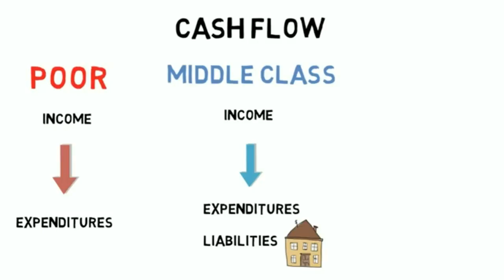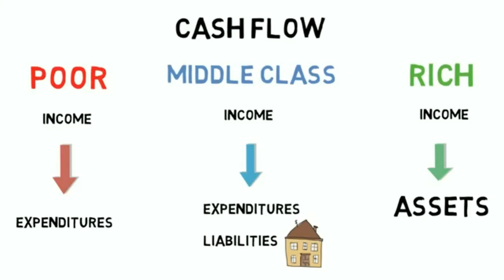Knowledge Is Power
The video is based on the international best seller Rich Dad, Poor Dad by Robert Kiyosaki. He is a renowned investor and businessman. Follow these principles to become successful and wealthy.